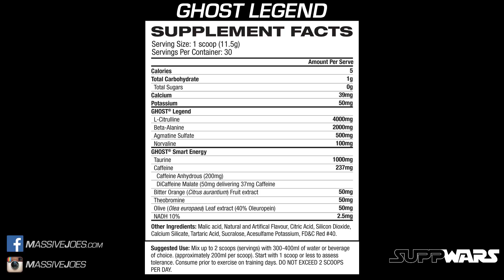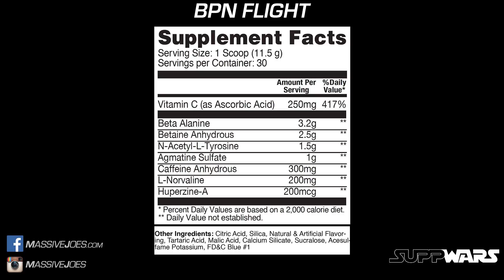Ghost Legend V BPN Flight Pre-Workout | SUPPWARS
MassiveJoes Proudly Presents SUPPWARS!

In this video, MassiveJoes CEO, Joseph Mencel, represents Ghost Legend and goes head to head with MassiveJoes General Manager, Steve Mills, representing BPN Flight Pre-Workout!

MassiveJoes SUPPWARS is a supplement product comparison video series in which members of Team MassiveJoes team up with some of the hottest supplements on planet and battle it out, giving you their raw opinions on which product is better and why.

Each MassiveJoes SUPPWARS video will consist of at least 3 rounds, typically including:

1. Product Breakdown & Ingredients
2. Product Taste and Flavour Selection
3. Value For Money
4. Product Effects (if applicable)
5. Product Mixability (if applicable)